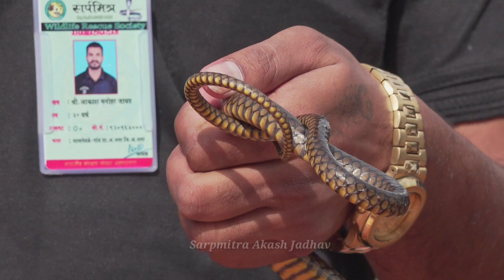कुएं में गिरा घोडा पछाड सांप, Rescue indian rat snake from Ahmednagar district, india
Wildlife Rescue Society, Ahmednagar

Friends,
Wildlife Rescue Society, a registered NGO, has been rescuing wildlife in Maharashtra for the last 13 years.

We work round the clock, respond to any call for help immediately, and have rescued thousands of animals in distress. We have documented some of our work in this Youtube channel.

We are not financially supported by any organization, including the  government. A small show of support from you would encourage us to do better. We request your contribution, which can be sent in following ways:

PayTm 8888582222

Name: Akash Manohar Jadhav
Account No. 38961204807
IFSC: SBIN0000303
Branch code: 00303
SWIFT code: SBININBB507
Ahmednagar branch

Sarpmitra Akash Jadhav Ahmednagar